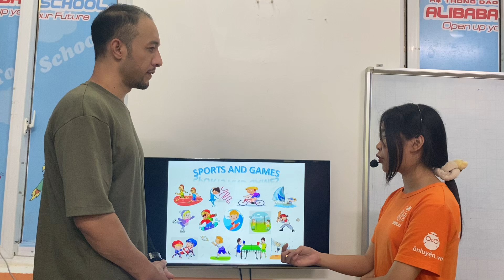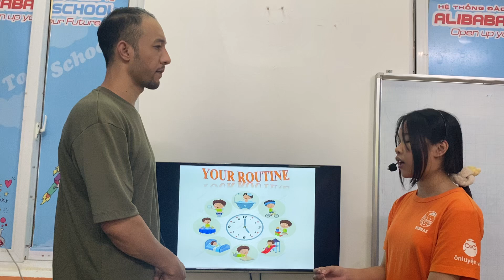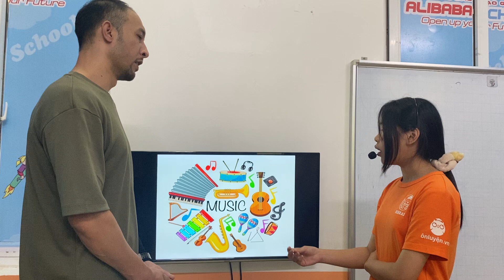TRƯƠNG NGỌC MINH - MILEY - KET A5 - AMASTER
Chúc mừng Miley đã hoàn thành xuất sắc bài thi nói!
 Con vận dụng tốt các từ vựng và cấu trúc câu của các chủ đề về thể thao, hoạt động thường ngày và âm nhạc.
Con vận dụng rất tốt các cấu trúc ngữ pháp về thì hiện tại đơn, các trạng từ chỉ tần suất, chỉ khả năng, sở thích.
Con phản xạ nhanh và trả lời rất trôi chảy, nói có ngữ điệu tự nhiên.
Con lưu ý một số từ như lyrics, violin nhé!